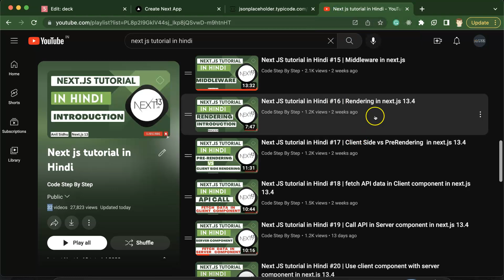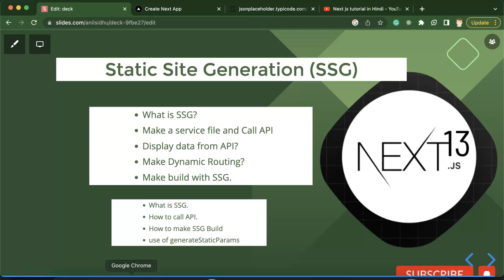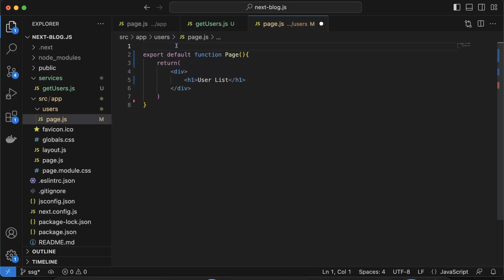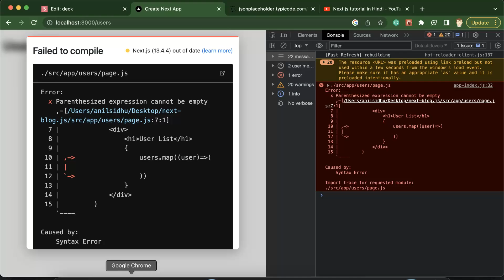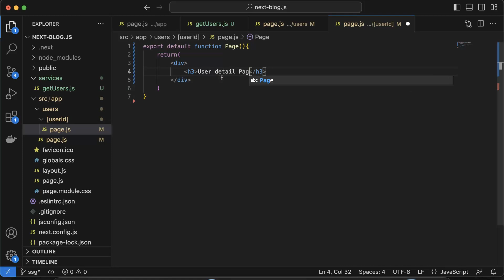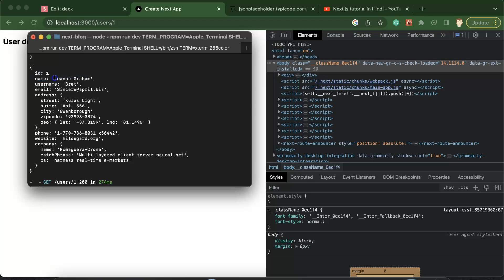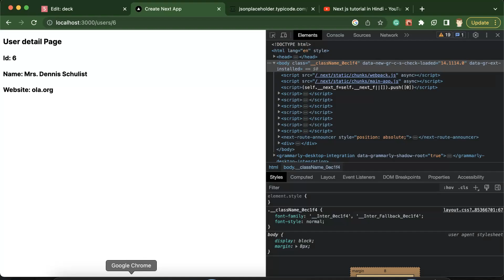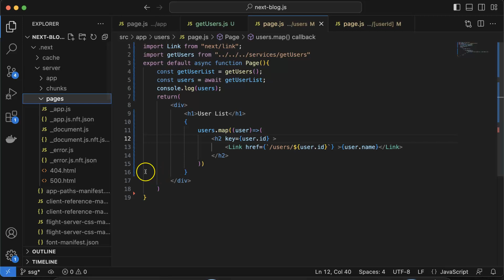Next JS tutorial in Hindi #32 Static Site Generation (SSG) in Next.js 13.4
In this next js tutorial video, we learn Static Site Generation (SSG)  in next js 13.4 in Hindi. this course is made by Anil Sidhu in the Hindi language.

What is SSG?
Make a service file and Call API
Display data from API?
Make Dynamic Routing?
Make build with SSG.
What is SSG?
How to call API.
How to make SSG Build
use of generateStaticParams